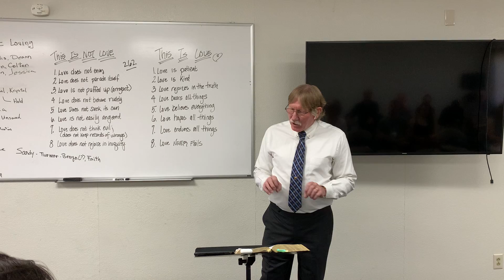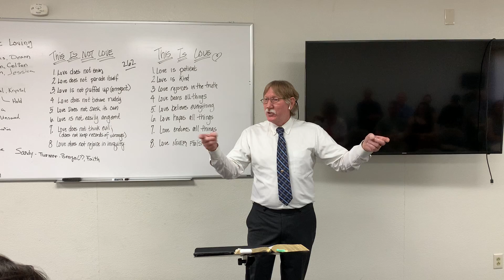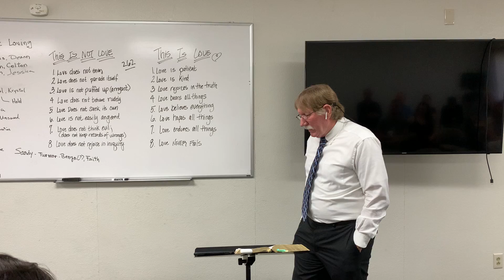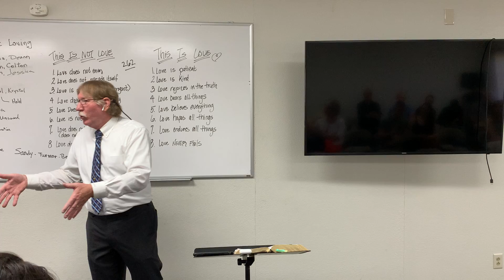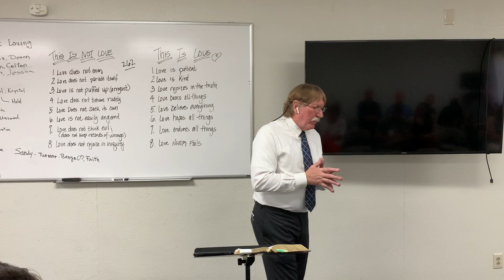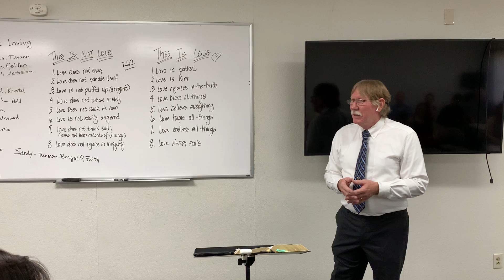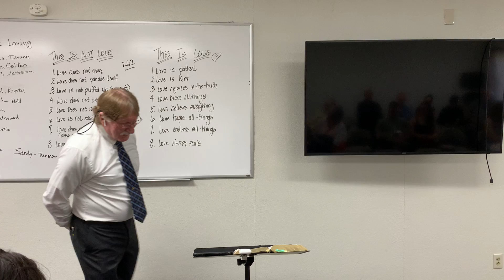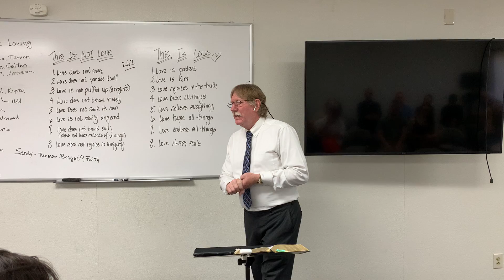People of the Book SS Class June 13, 2021